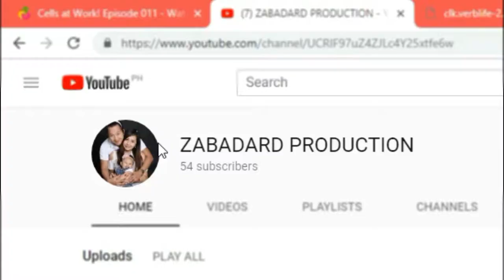BACON and HAM MAC n' CHEESE in a very simplest way | How to Cook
Wazzup mga Ka-YummyTeh!
Nandito na naman po tayo sa panibagong tagpo ng ating Vlog!

Ingredients:
Elbow Macaroni
Cheese
Milk
Flour
Butter
Bacon
Ham
Paprika
Oregano
Black/White Pepper